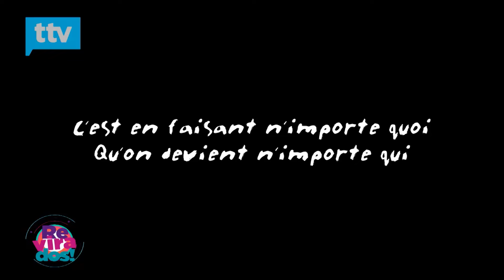Cuando tu perro es muy malo jugando a las escondidas